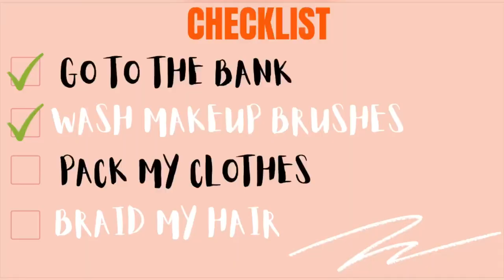PACK WITH ME TO COLLEGE || move-in + braiding || Ghanaian Youtuber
I did a couple of rounds before I finally packed for school. Went to the bank and also braided my hair and I’m ready for school now.

Watch in full video HD

Love you.